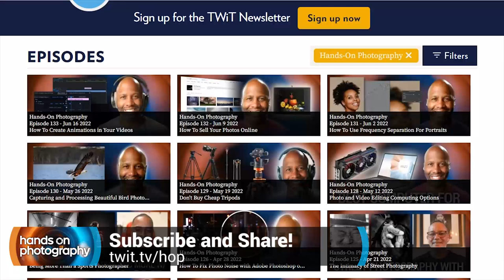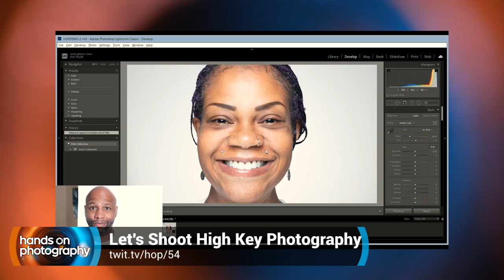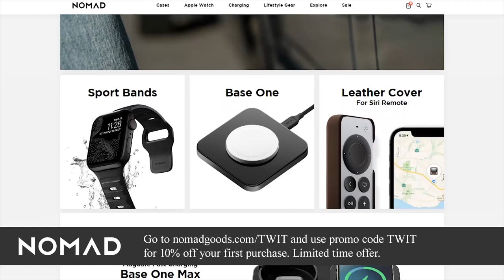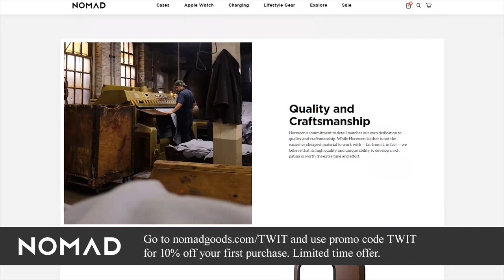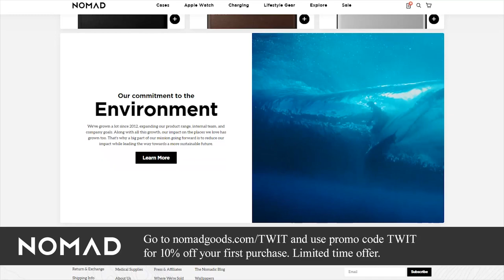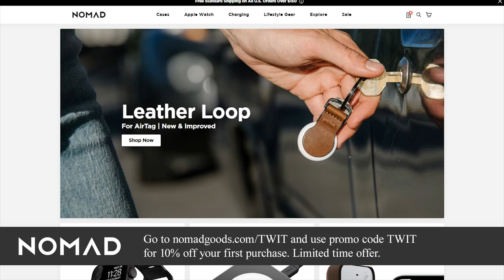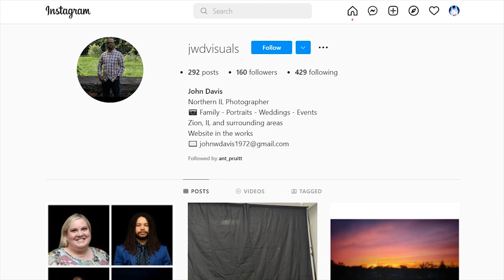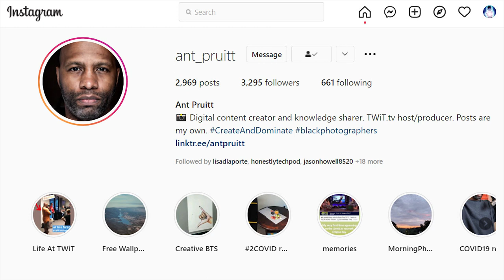John Davis: Photographers' Go-to Tip - Your First Photography Job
You've been working on your photography skills and now you're interested in getting paid for your photography. Ant Pruitt sits down with John Davis to discuss your first photography job. Davis shares some of his wins and lessons learned on Hands-On Photography.